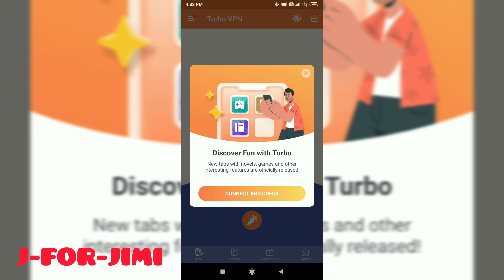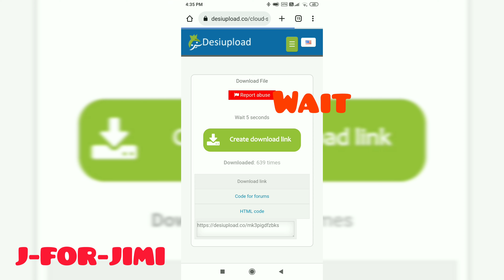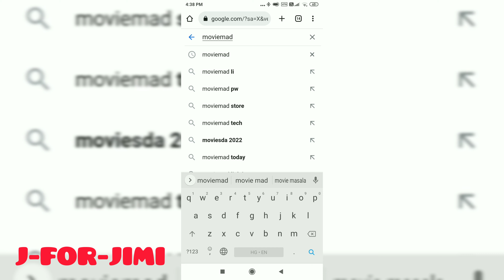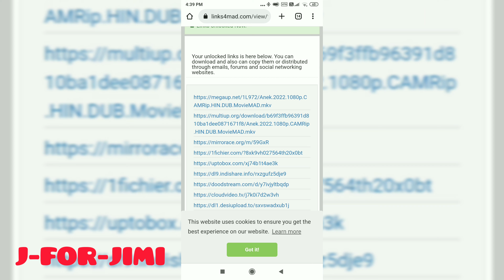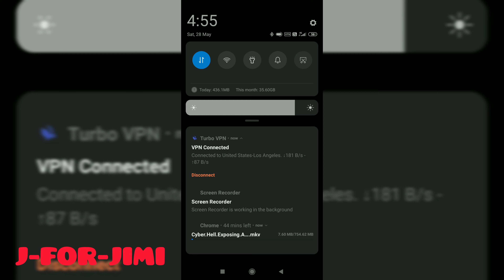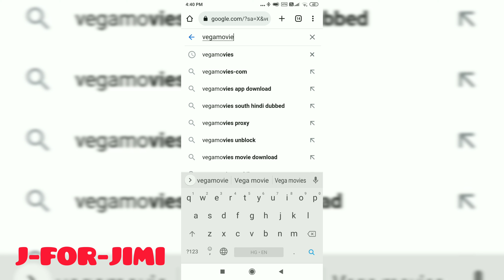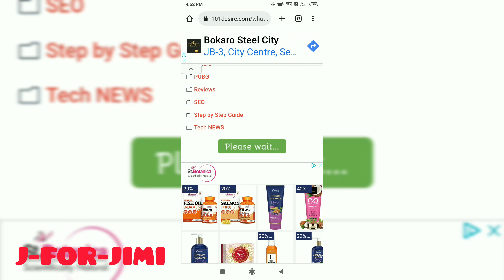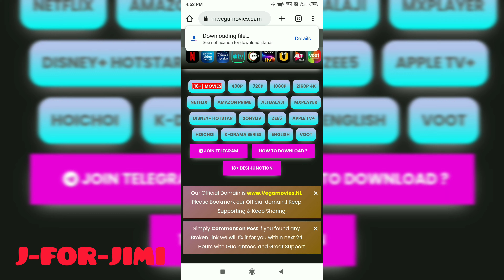Best 5 free website | 5 Mind Blowing Websites You Should Not Miss 😍😂👌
5 Mind Blowing Websites You Should Not Miss : is video mein mene aise websites ke bare mein baat ki hai jo useful se leke useless hai aur interesting bhi hai hope aapko video pasand aayega.

j for jimi

jimi sen
Useful websites , Computer , Mobile, Internet, Technology , mind blowing , useful ,